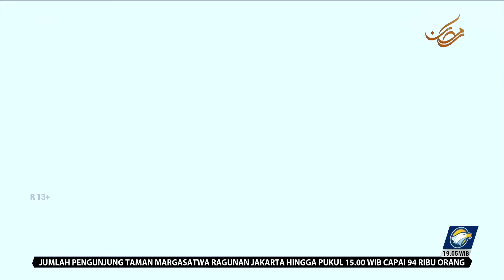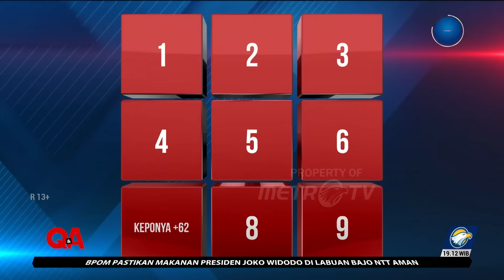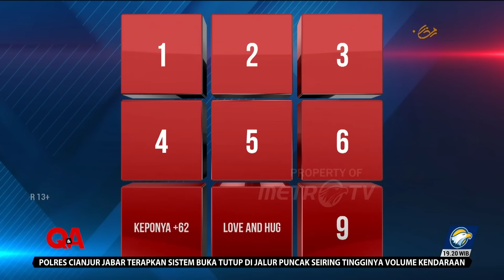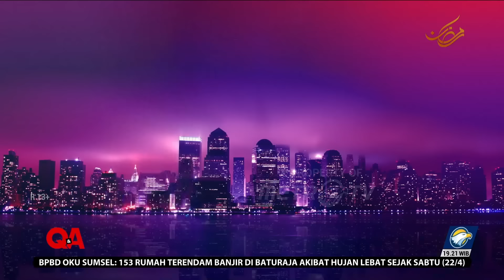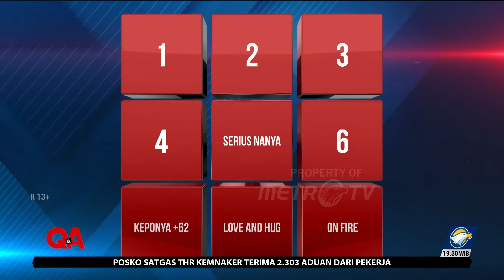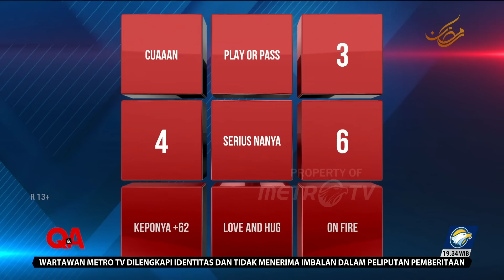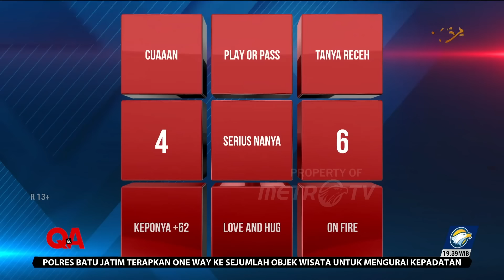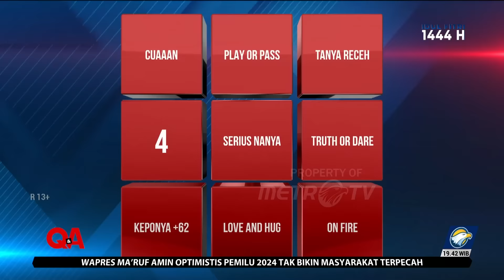Q&A - (FULL) No Jaga Jarak, With Reino Barack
MetroTV,

Sebagai pengusaha muda yang kerap menjadi perbincangan publik, Reino Barack juga memiliki kisah di balik kesuksesannya. Seperti apa lika-liku hidup seorang Reino Barack?

Saksikan QNAMETROTV episode "NO JAGA JARAK, WITH REINO BARACK" Minggu, 23 April 2023 pukul 19.05 WIB di